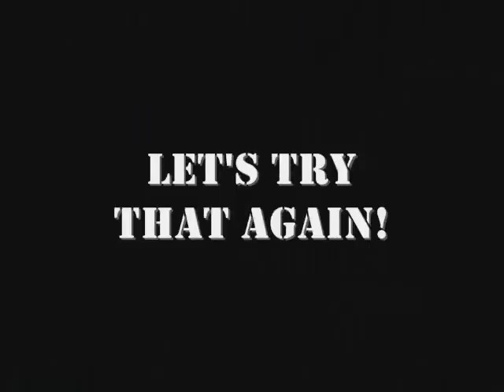Big Dog vs. The Harlem Globetrotters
Big Dog got to play for the Washington Generals when they took on the Globetrotters at the Fargodome.